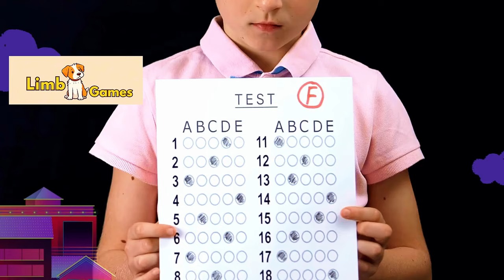Limb Games Làm Bài Tập Về Nhà Trong Annoys me！games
Limb Game Chơi Game Vua Giải Đố
Xin chào mọi người, đây là Limb Game
Và trong Video này, chúng ta sẽ chơi game Annoys me, tựa game mà mình hay chơi và làm video cho các bạn trên kênh Shorts của mình
Cùng chơi với mình nhé
Đừng quên đăng ký và like cho Limb Game
Mãi yêu hihi
00:00 Limb game giới thiệu
01:00 Chơi lần 1
03:52 Chơi lần 2
06:55 Chơi lại lần 3
10:06 Vẫn không thắng lần 4
11:43 Chiến thắng cuối cùng